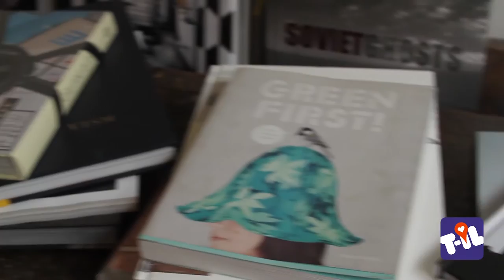T-IL, My 10 Favorite Places by Denis Meyers